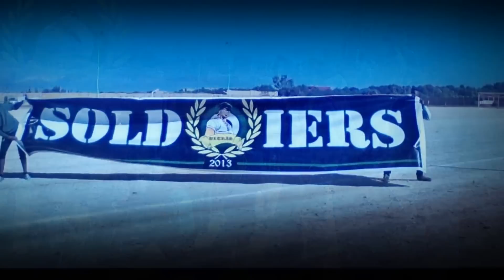Deplacement ULTRAS SOLDIERS à wlad Berhil( 09/02/2014) + CORTEGE - crob vs UJST